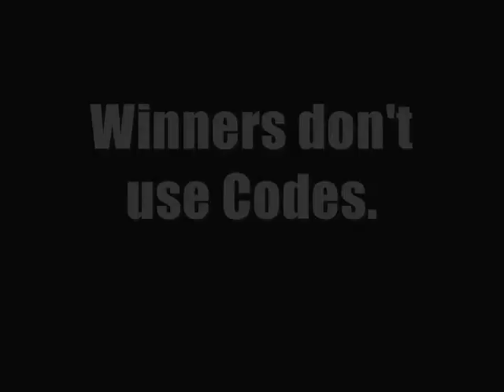The More You Know - Codes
Who does cheating really hurt?